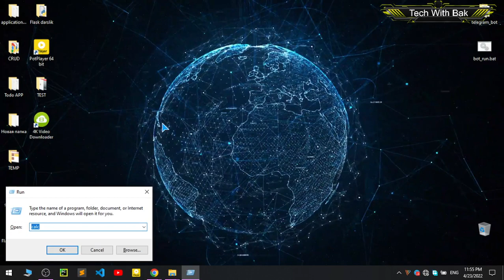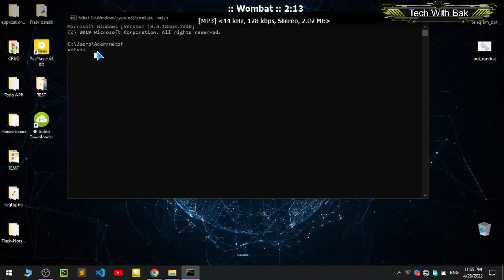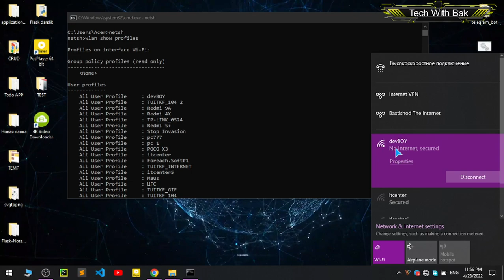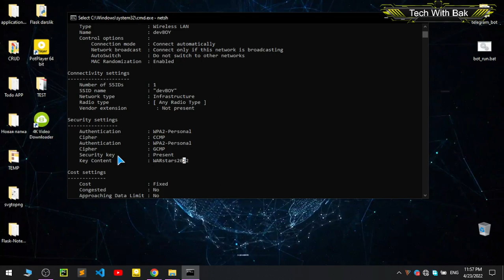Wi Fi parolini aniqlash nohacking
Wifi paroli yodingizdan chiqdimi u holda bu video siz uchun